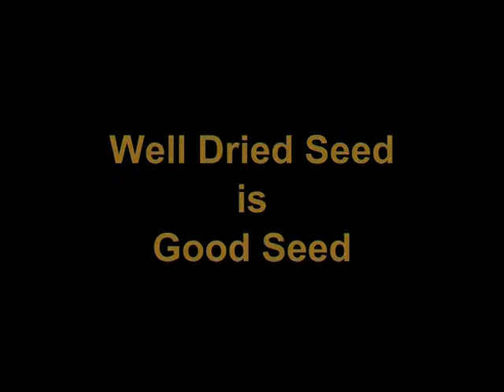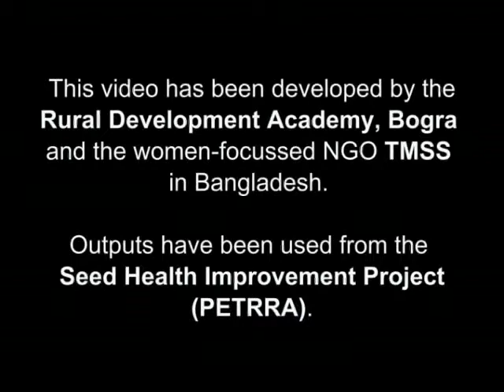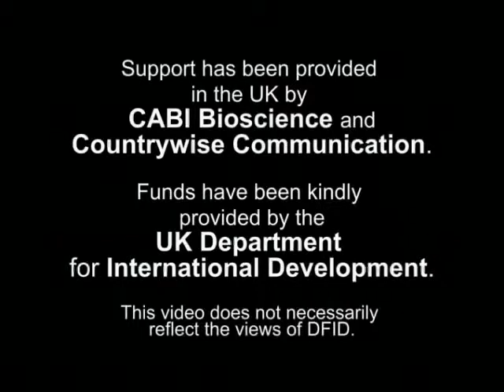Well-dried seed is good seed video in Dagbnli language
Farmers face great difficulties with drying their seeds because seed absorbs moisture from the soil. As a result, seed quality deteriorates, and no-one can expect good yields by using poor quality seed. In this video you can see how farmers of Maria village solved this problem by themselves. Now they are no longer worried about drying seed, even during the rainy season.